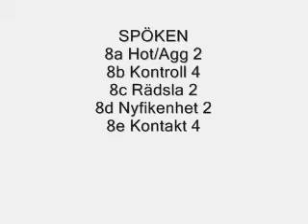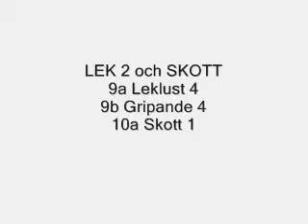Glarikets Flexie, MH 101009, del 2 av 2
Flexan gör sitt MH på Arvika BK, 15 månader gammal.
På filmen är andra delen av MH:t: spöken, lek2, skott samt beskrivarens ord om Flexan.